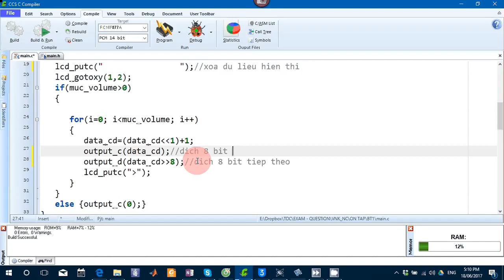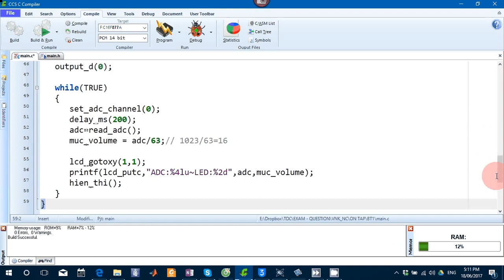Bài 4 - Điều khiển 16 mức volume sử dụng ADC hiển thị LED đơn và LCD dùng PIC16f877A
》》 This channel shares anything that I know.